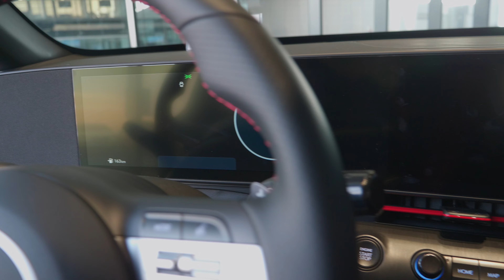[CAR 4K] 2023 신형 코나 N 라인 둘러보기 / KONA N Line - Hyundai / HMG 드라이빙센터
[CAR 4K]
2023 신형 코나 N 라인 둘러보기
KONA N Line - Hyundai
HMG 드라이빙센터